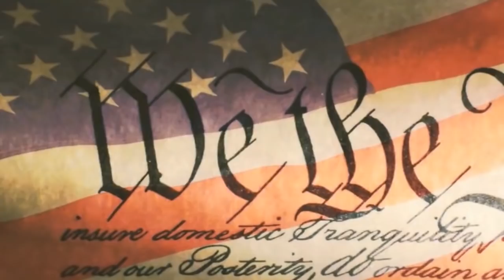Неполиткорректное Talk Show • Гэвин Ньюсом прокатился по странам треугольника • Часть 3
Программа «Неполиткорректное Talk Show Сергея Зацепина» 9 апреля, 2019 на RadioNVC •